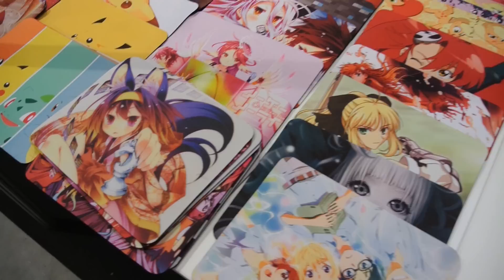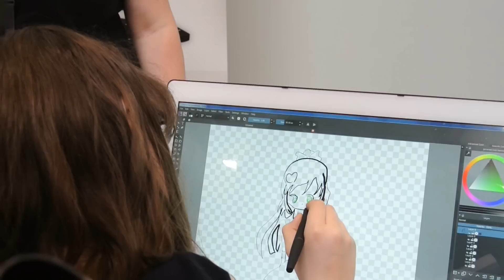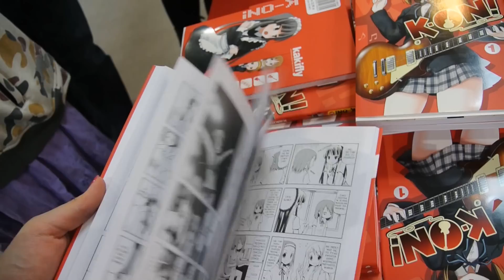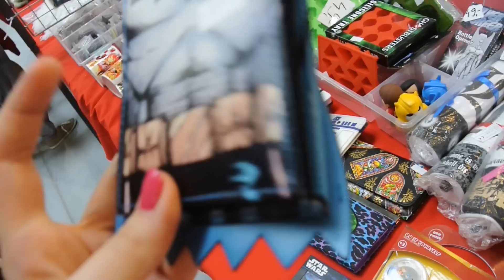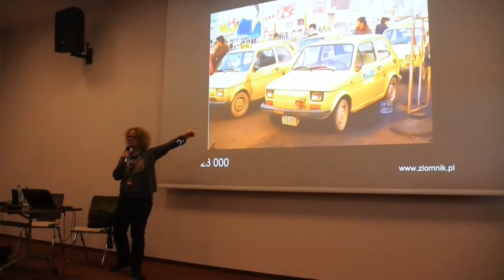Wideorelacja z Magnificon Expo 2015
Ponownie dodawane...